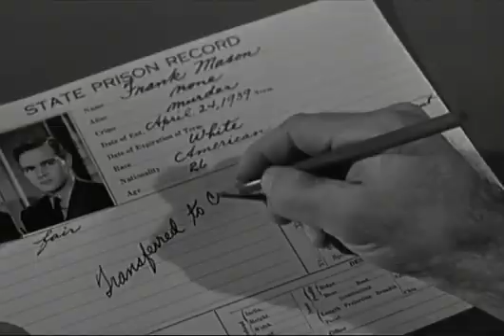Movie 20 07 31 16h17m22s